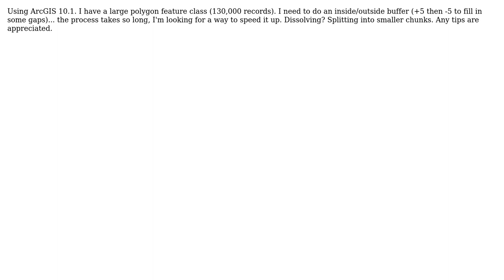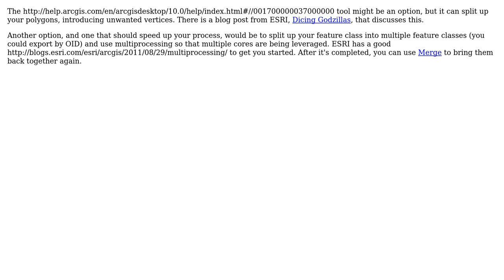GIS: Large Dataset Buffer Help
With thanks & praise to God, and with thanks to the many people who have made this project possible! | Content (except music & images) licensed under CC BY-SA | Music | Images & others | With thanks to user PolyGeo user Paul user detroit_hc and the Stack Exchange Network Trademarks are property of their respective owners. You are responsible for your own actions.